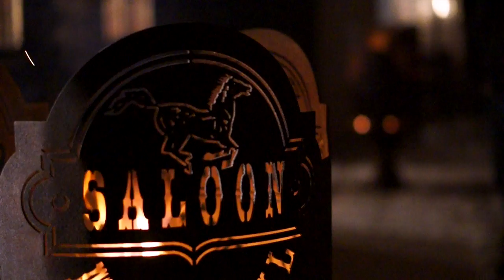Fondue Saloon Madiswil